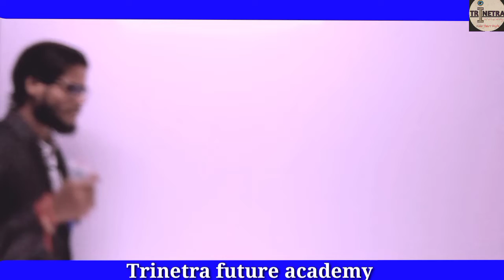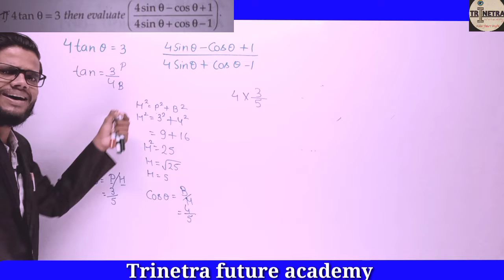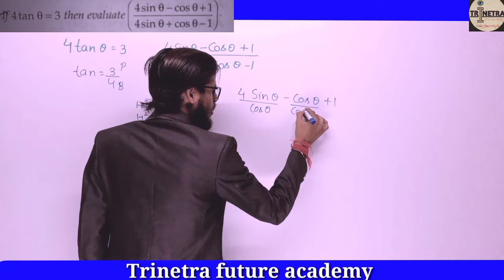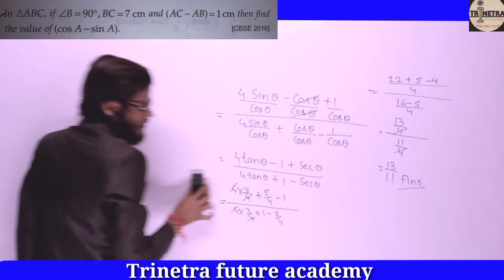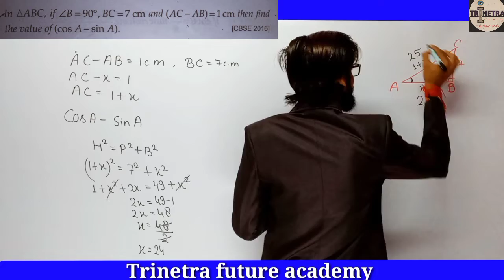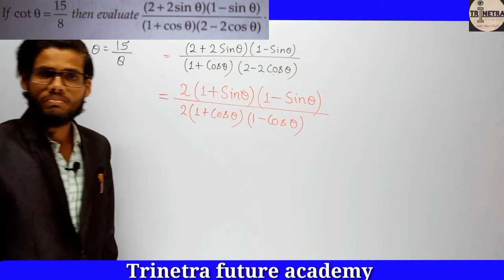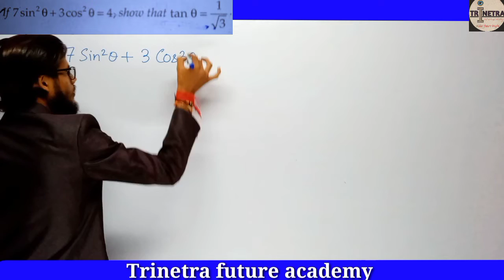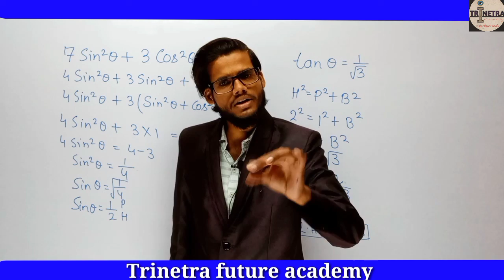Trigonometry|| lallantop series|| class-10|| by-jay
Hello students,
I am Jay, welcome to our you tube channel 'Trinetra future academy'

students is video me class-10 के trigonometry chapter के trigonometric ratios ka part-2 बनाया गया hai. aap sabhi ko video pasand  aane pr like, share aur channel ko ko subscribe jarur kre.

students is channel pr school se related sabhi subjects ke answer long video aur short video dono ke madhyam se diye jayenge aur iske sath competitive level ki classes bhi di jayengi example ke taur par लेखपाल practise set, maths set and English iske sath-sath short vedio me jaise small formula, small tricks etc . aapko channel pasand aane pr channel ko Subscribe aur Share jarur kre.

Trinetra_future_academy
Trinetra_future_academy